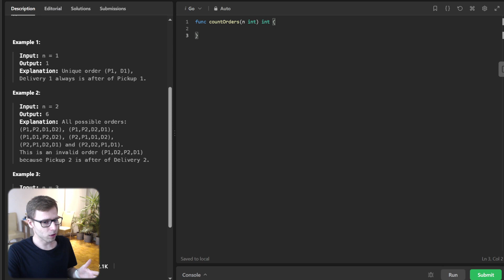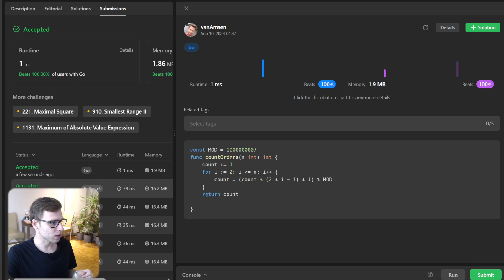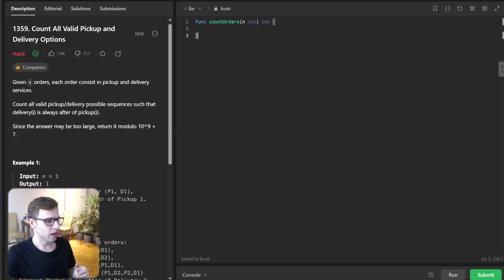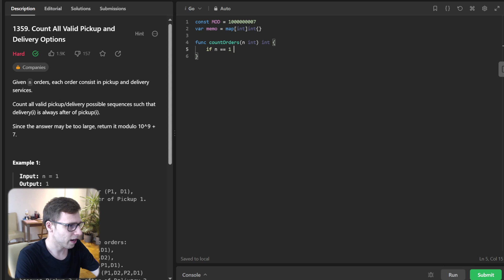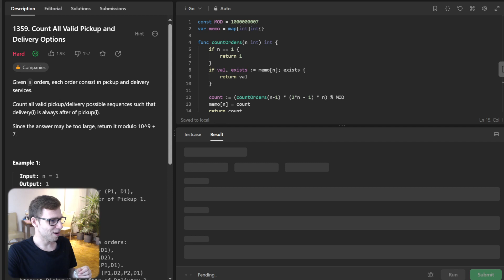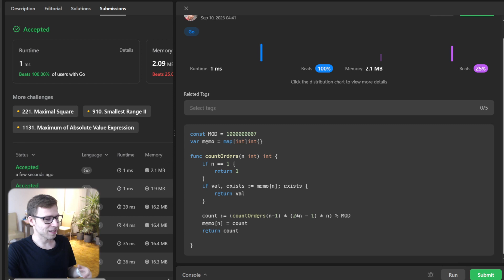Unlocking 2 Methods to LeetCode 1359 Count All Valid Pickup and Delivery Options - Live Coding in Go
👋 Hey there, coding enthusiasts! Ever found yourself stuck on combinatorial problems? Today, we're diving deep into a fascinating LeetCode challenge: "Count All Valid Pickup and Delivery Options." We'll explore not just one but THREE different ways to conquer this problem. 🎉

🛠️ Methods Covered:
1️⃣ Dynamic Programming
2️⃣ Recursion with Memoization

🔗 All the code for this tutorial is available on my GitHub, featuring solutions in multiple languages including Python, Go, Rust, C++, Java, JavaScript, C#, and more! Check it out 👉 GitHub Repo